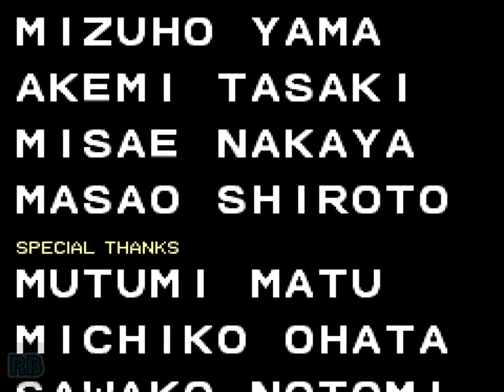1987 [60fps] Double Dragon (World) Speedrun Hardest ALL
ダブルドラゴン / Double Dragon (World set 2)　Technos Japan / Taito 1987　Billy Lee Fast Run　Player Pengge1981　収録Ver WolfMame0.173　Both Difficulty-Hardest

双截龍 ‹ダブルドラゴン›

発売年：1987.06
開発元：テクノスジャパン　発売元：タイトー
ジャンル：格闘アクション
コントローラ：8方向レバー+3ボタン
システムボード：専用基板
CPU構成[HD6309 (2), HD63701]　音源チップ[YM2151, MSM5205 (2)]

「双截龍」は、同社の「熱血硬派くにお君」に続く、奥行きのあるタイプの横スクロール格闘アクションゲームである。このゲームも「熱血硬派くにお君」と同様に幅広い層に受けるヒット作となった。8方向レバーとパンチ、キック、ジャンプの3つのボタンで多彩な攻撃を繰り出せる。アクションゲームとして数多くの必殺技を持つという点が、当時としては斬新だった。ただ肘うちがオールマイティに強力な攻撃となっており、肘うちのみで最後までクリアできてしまうことが難点である。日本でもヒット作となったが、アメリカでは2万枚以上も出荷される大ヒット作となり、2年連続でトップの人気を独占した。そしてこのヒットがきっかけとなり、後に登場する日本の格闘ゲームに大きな影響を与えることになる。

Double Dragon is a side-scrolling beat-em-up for one or two players, featuring twin brothers and martial arts masters, "Billy & Jimmy Lee". The brothers must defeat the savage street gang known as the 'Black Warriors' to rescue Billy's kidnapped girlfriend, Marian. Standing between the brothers and Marian are four huge, colorful and varied levels; each populated with a wide variety of thugs.

Many of the game's enemies carry weapons (knives, baseball bats etc.) and should Billy or Jimmy manage to knock the weapons from the enemies' hands, the heroes can pick the weapons up and use them against the enemies.

The Black Warriors is made up of six distinct enemy characters- plus Willy, the game's final boss - with each differing in both physical appearance and fighting style. The members of the Black Warriors consist of the following fighters:
* Williams - A street punk in a tank top. In addition to the standard punches and jump kicks, his signature technique is a body blow to the stomach. He also wields weapons such as baseball bats, knives and dynamite sticks.
* Rowper - A punk who wears matching-colored pants and shirtless vest. He wields all the same weapons as Williams, but can also lift and throw heavy objects such as oildrums, boxes and stones.
* Linda - Female punk who usually carries a whip. She's not very strong, as she falls down to ground with a couple of punches or a single kick (because of this, she is the only regular-sized enemy who cannot be placed on a headlock).
* Abobo - A tall, big-muscled bald guy. His attacks includes punches, a standing kick and a body toss. He can also lift and throw heavy objects like Rowper. Due to his large size, he cannot be put into a headlock.
* Boss 1 - The first boss, a head-swap of Abobo with a Mr. T-style mohawk and beard. Fights just like Abobo, only with an added double-handed slap. Unlike Abobo, he does not use weapons. A green version of him appears as the Mission 3 boss.
* Boss 2 - The second boss. A head swap of the player who uses almost all the same techniques.
* Willy - The game's final boss, armed, somewhat unfairly, with a machine-gun.

- TECHNICAL -

Game ID : TA-0021

Main CPU : HD6309, HD63701
Sound CPU : HD6309
Sound Chips : YM2151, (2x) MSM5205

Players : 2
Control : 8-way joystick
Buttons : 3

- TRIVIA -

Double Dragon was released in August 1987.

- STAFF -

Director & Producer : Yoshihisa Kishimoto (Yoshi Kishi)
Programmers : Hiroshi Satoh, Tomoyasu Koga, Naritaka Nishimura, Hideshi Kaneda
Animator : Koji Ogata
Character Designer : Koji Kai
SFX : Kenichi Mori
Art Staff : Kumiko Mukai, Mizuho Yama, Akemi Tasaki, Misae Nakayama, Masao Shiroto
Special Thanks : Mutumi Natu, Michiko Ohata, Sawako Notomi, Mayumi Hirai
Director & Game Designer : Shinichi Saito

- SOURCES -

Game's rom.